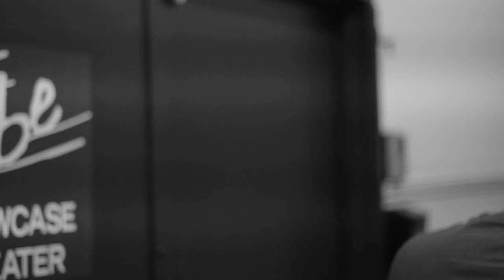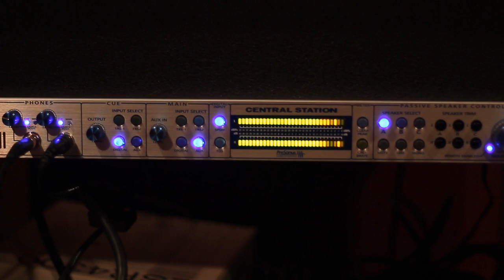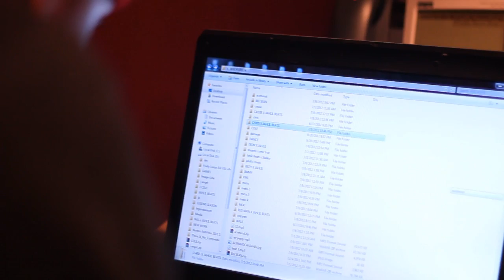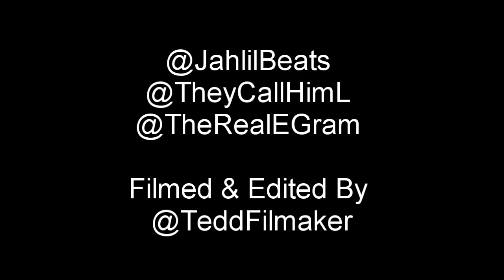Jahlil Beats: A Day In The Life (Part 1)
Take a journey with Chester, PA's own Roc Nation producer Jahlil Beats showing us some work he has in the mix while in the studio working.